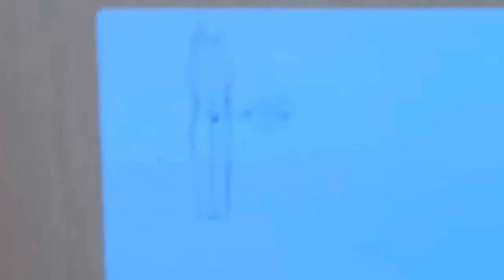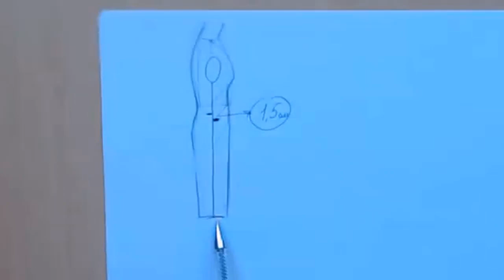Как "подогнать" чужую выкройку? Галина Коломейко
Измерили грудь, талию, бёдра - вроде бы наш размер. А на примерке видим заломы. Всё понятно -- мы не учли баланс. Вернее, наши балансовые мерки отличаются от тех, на которые построена выкройка.
Можно ли исправить такую выкройку?
Если разница не большая, то показываю, что нужно сделать, чтобы исправить выкройку.
Но если ваша фигура перегибистая, имеет другие особенности, то мой вам совет - стройте свою базовую выкройку. И моделируйте уже по ней.
А сейчас - учимся подгонять чужую готовую выкройку на себя.
С любовью и уважением к вам,
Галина Коломейко